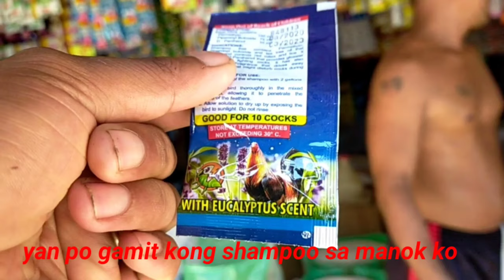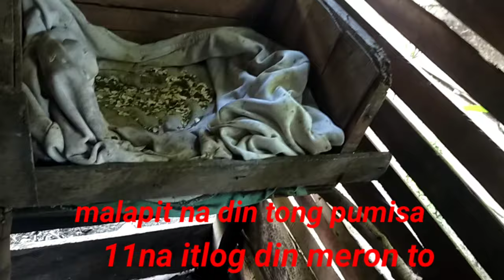pagpapaligo ng manok